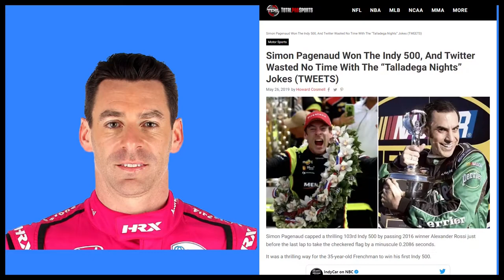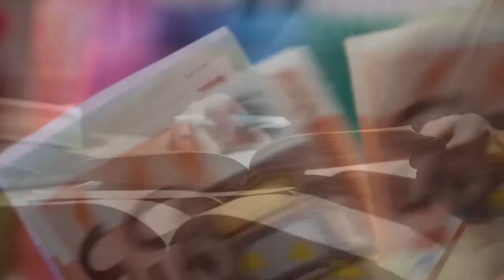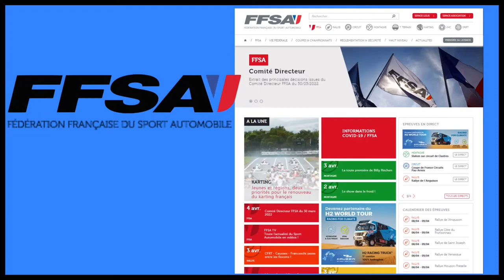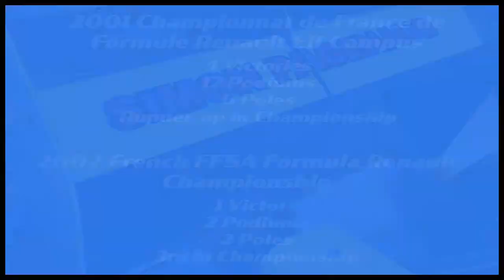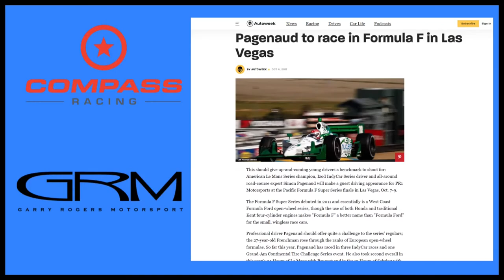Not Jean Girard, but IndyCar Champion: Simon Pagenaud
The story of family life and early career of Frenchman Simon Pagenaud as he jumps from karts to cars, sees his career nearly end twice, and embrace his movie character doppelganger in the USA.

Apologies for mispronunciations, as usual.

There are certain scenes where race footage is used. All those rights are property of the original broadcasting outlet. Other photos, news elements, and video are used solely for the purpose of enriching the original content in order to illuminate a more detailed story. All other media has been attempted to give appropriate credit under creative commons procedure when proper information is available.